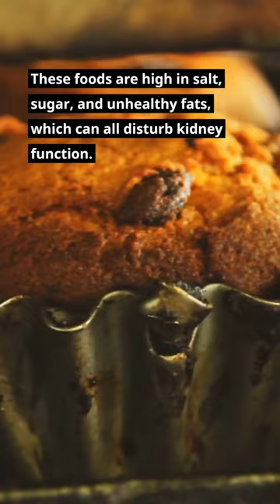4 Worst foods for kidney health | Kidney Disease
4 Worst foods for kidney health. 👇  If you want to keep your kidneys healthy and functioning properly, then Avoid the following foods.
These foods are high in salt, sugar, and unhealthy fats, which can all disturb kidney function.
#2. Alcohol.
Drinking alcohol can dehydrate your kidneys and lead to kidney damage.
#3. Caffeine.
Caffeine can increase blood pressure and stress levels, which can impact kidney function.
These are meats that have been treated with chemicals and preservatives in order to extend their shelf life.

However, these chemicals can be harmful to the kidneys and other organs.